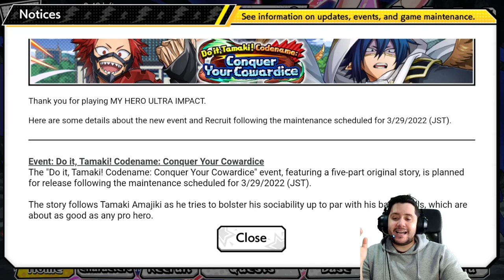NUEVO EVENTO DE LOTERÍA, SUN EATER, KIRISHIMA Y UNA MINA FARMEABLE! | My Hero Ultra Impact